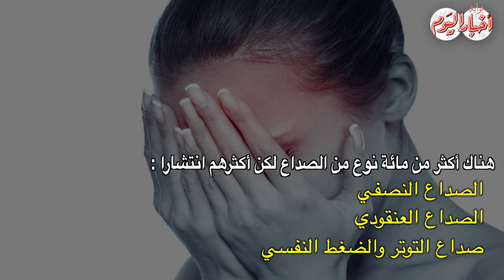أخبار اليوم | أسباب الصداع المستمر والنصفي.. وكيفية علاجه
أخبار اليوم | أسباب الصداع المستمر و النصفي.. وكيفية علاجه